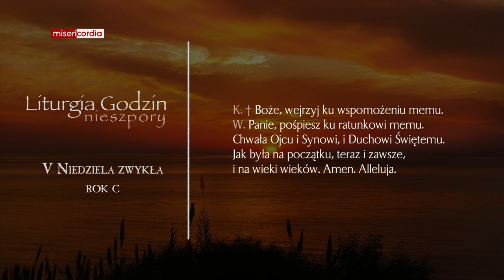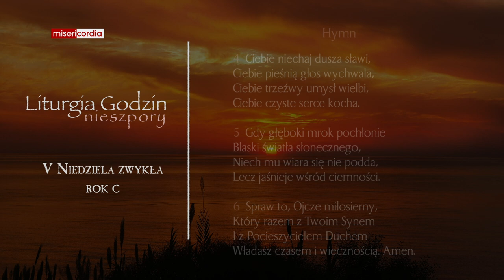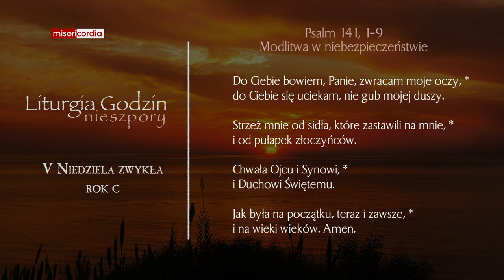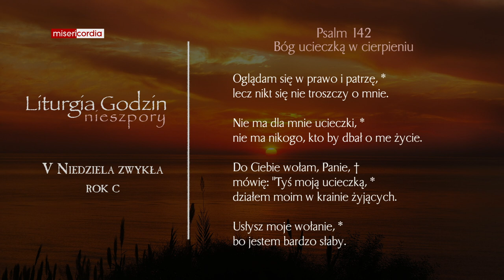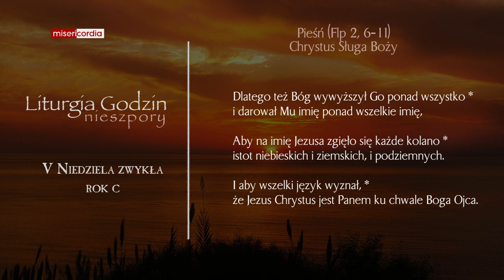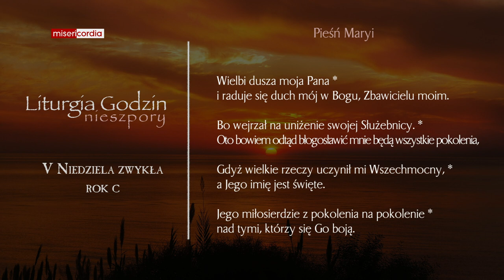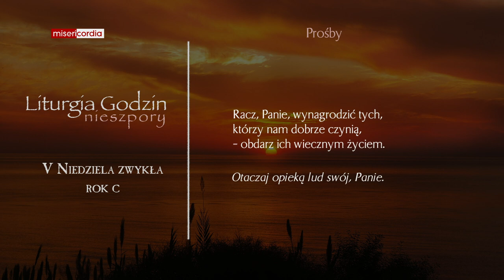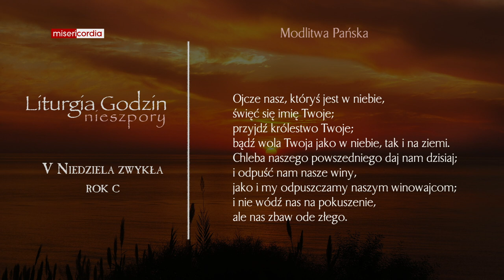Liturgia Godzin | I Nieszpory | V Niedziela zwykła (rok C)